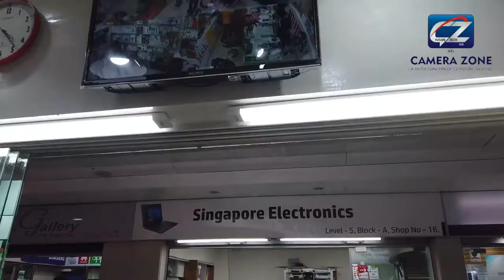ড্রোন ফুটেজ, DJI Mavic mini 2, Camera Zone .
Dji mavic mini 2 fmc combo pack -- 62000/-BDT

Parcels available.